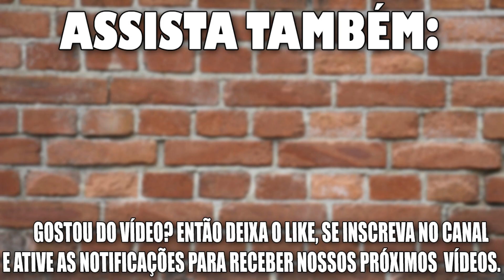SAIBA A FUNÇÃO DA VERGA E CONTRA VERGA NOS VÃOS DE PORTAS E JANELAS!! Parte 31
Olá tudo bem? neste vídeo eu dou várias dicas de como usar a contra verga, qual a sua função e muito mais, espero que gostem.